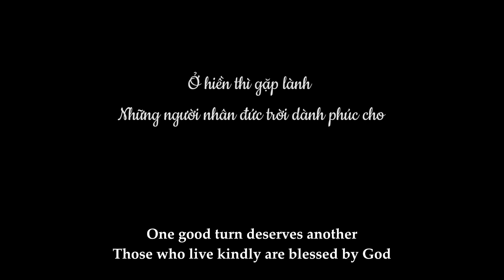Mẹ Đẻ Dùng Con Gái Làm Công Cụ Đổ Tiếng Xấu Cho Mẹ Kế | Linh Tiểu Tam Tập 4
Đến chính con ruột của mình mà cũng có thể lợi dụng chỉ để thỏa mãn mục đích của mình. Thử hỏi như vậy có xứng đáng làm mẹ hay không?